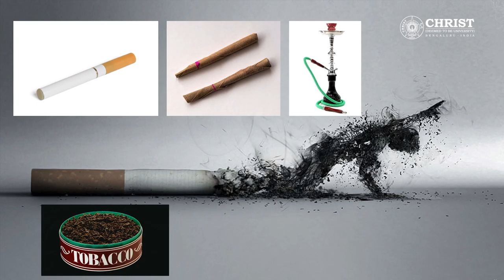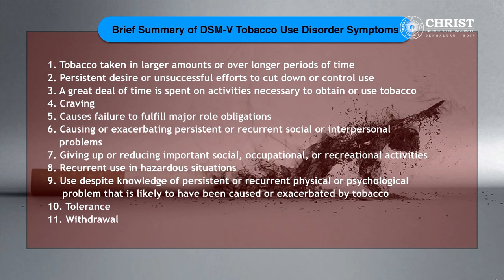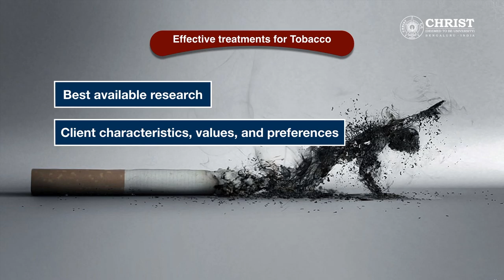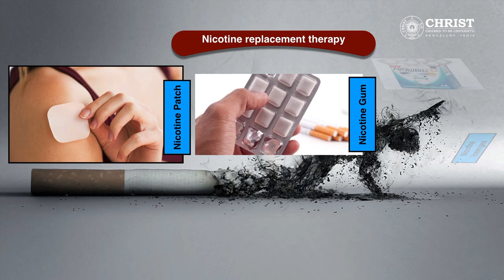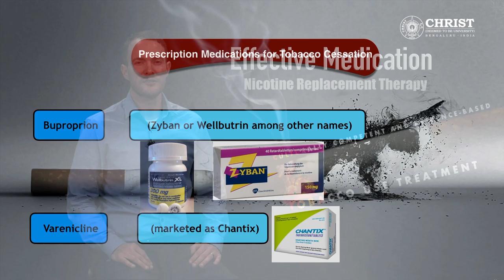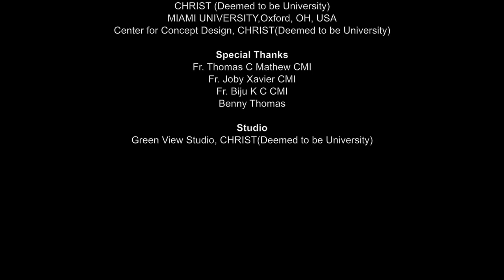Culturally competent and evidence based approaches to addiction by Jos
Culturally competent and evidence based approaches to addiction by Joshua Magee, Department of Psychology Miami University, Oxford, 2017-18